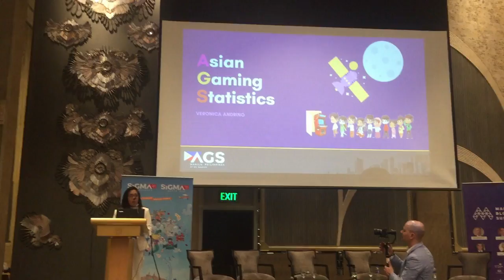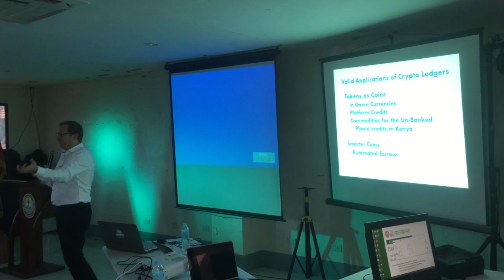Malta AI & Blockchain Summit and Cebu Roadshow Highlights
Another very late upload peeps! I have compiled some video clips from Malta AI and Blockchain Summit and Crypto Massive Adoption Roadshow Cebu.